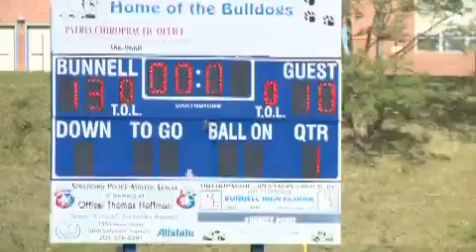Stonington Bears defeats Granby in CIAC Class S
Stonington Bears defeats Granby  in CIAC Class S 13-10. Raw video.